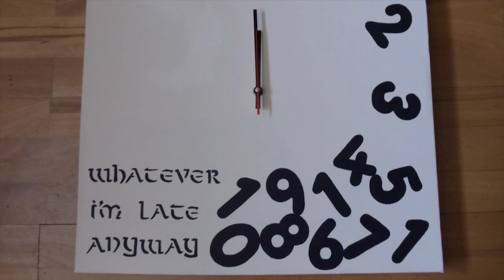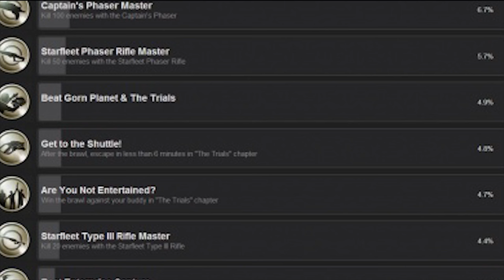15 Gaming Habits So Awful You Ended Up Regretting Them Later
We all have weird, sometimes awkward habits when we’re gaming. Usually it’s nothing major, like picking your nose. But other times it gets to be so big a problem you end up regretting it later. Here’s our list of 15 awkward habits you always feel embarrassed about later.